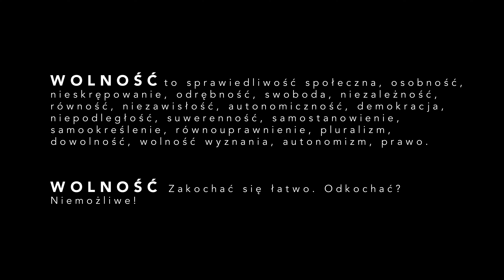JedenOsiemL - O Miłości Do Wolności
NOWY SINGIEL SPRAWDŹ!

U mnie wszystko w porządku, a co u ciebie? Powiedz jak zapomnieć o Tobie, jak mam zapomnieć wszystko??

Wolność. Zakochać się łatwo. Odkochać? Niemożliwe!
Dokąd nas to wszystko zaprowadzi? Czeka nas powtórka z rozrywki?

muzyka: Chris Toffson
słowa: Łukasz Wółkiewicz
mix i mastering: Waldemar Dańczak (HOLOSONiX Mix&Mastering)

Zdjęcia, montaż: Michał Jagiełło
1st AC: Mariusz Puk
Ostrzyciel: Michu Szczepański
Make-Up: Kaśka Olszewska

KONCERTY:
Marcin Kurek